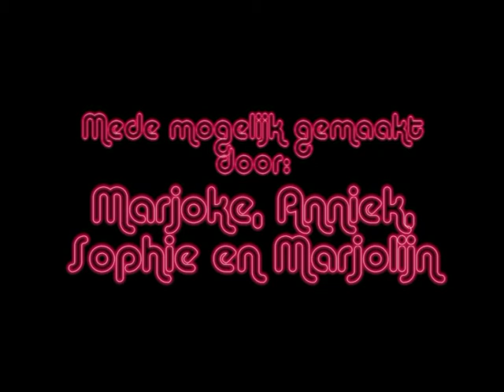film geschiedenis marjolijn sophie marjoke anniek.mpg